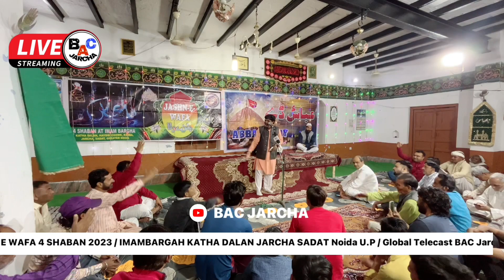नात ए पाक मोहम्मद sw /अनवर सेंथली साहब /Jashn E Wafa Jarcha Sadat 2023 Imambargah Katha Dalan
Mehfil 4 Shaban 2023
Manqabat Khawan-Janab Anwar Sainthly Sahab
Maqaam-Imambargah Katha Dalan Jarcha Sadat Noida U.p India
UPLOAD/LIVE- ZYRAT , Mehfil ,MAJLIS MATAM , JULOOS
AZADARI JARCHA SADAT 2022
Production-Bac Jarcha
Video By- Shafi Mehdi Jarchavi
EDITING-Naqi Rizvi Jarchavi
Approval By-Naqi Rizvi , Sadiq Askari
Supporting Team-Johar Ali , Avaz Ali , Talib jarchavi,Ali Abbas
Follow us 0n